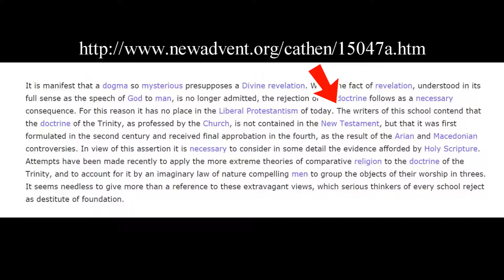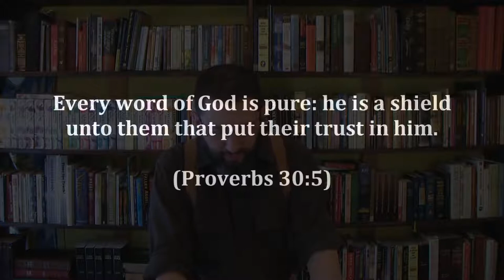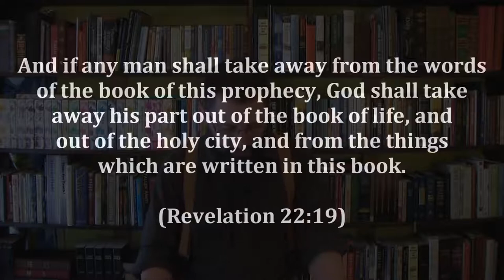1: The Trinity Exposed